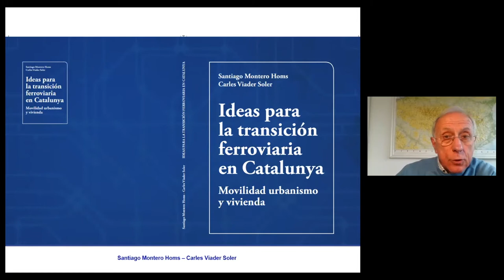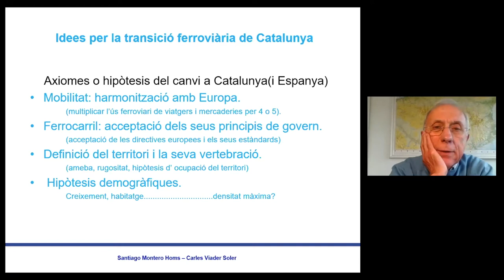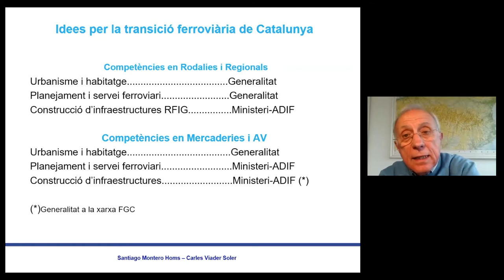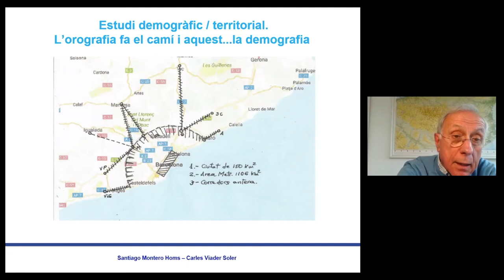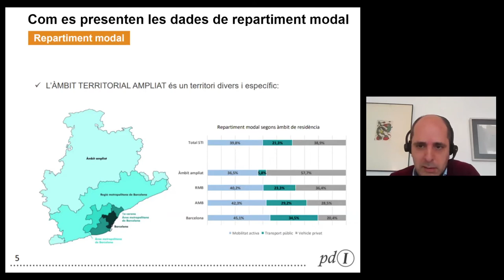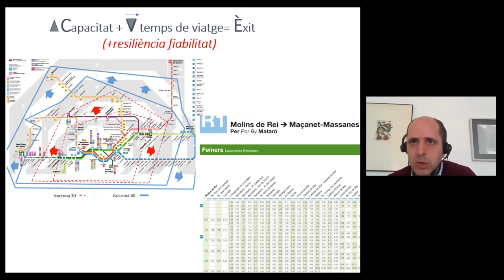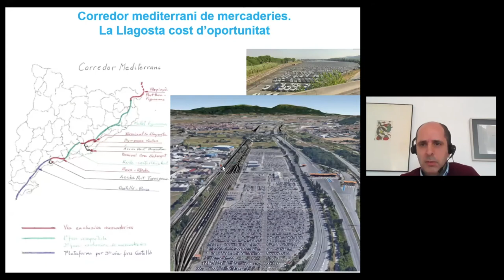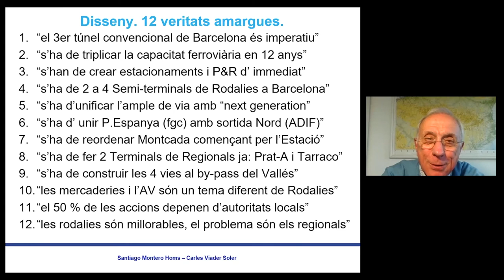Conferència. Idees per a la transició ferroviària a Catalunya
Conferència a càrrec de Santiago Montero, enginyer industrial, i de Carles Viader, enginyer de camins, canals i ports.

Organitza:
Societat Catalana d’Economia